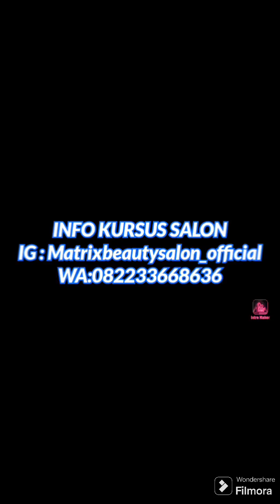MANAGEMENT SALON YANG BAIK DAN BENAR MENURUT AKU